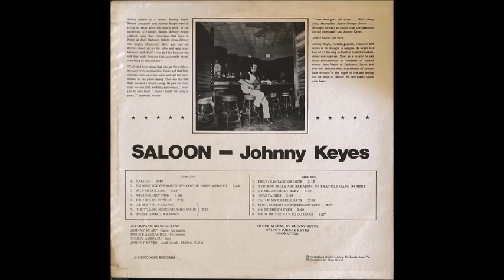Johnny Keyes - a1. Saloon (1976 US)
Taken from US Private pressing Lounge LP on the  Mongoose Records..
Johnny Keyes - Saloon (1976)